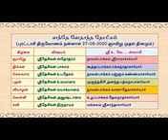2.49 | Sri Desikan Paasuram - Anjali vaibhavam | Vande Vedantha Desikam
Start your day with Vande Vedantha Desikam - Short Message Series (VVD-SMS), conveying to us the subtle messages of Swami Vedantha Desikan in his various works.  The essence of Sri Desikan Paasuram is rendered by Koothapakkam Sri U.Ve. Ranganathachariar swami.